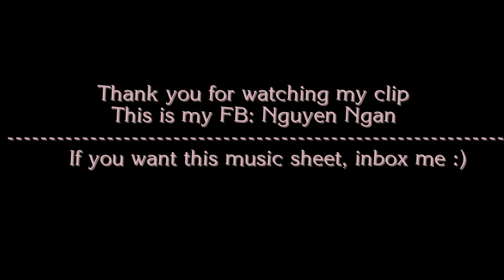Hạnh phúc mới - OST Chàng Trai Năm Ấy - Piano tutorial by Ngân Ngố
Mình làm clip này trên đàn piano các bạn có thể dễ nhìn hơn.  Có kèm theo hợp âm và nữa vhợp âm này là do mình cảm âm nên có thể sẽ không giống một chút với những người khác chơi...

Mình cũng có sheet bài này, bạn nào muốn sheet để nhìn nốt cho rõ hơn thì inbox vào FB: Nguyễn Ngân cho mình hen :)